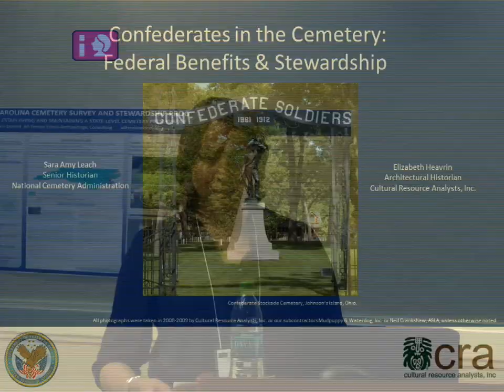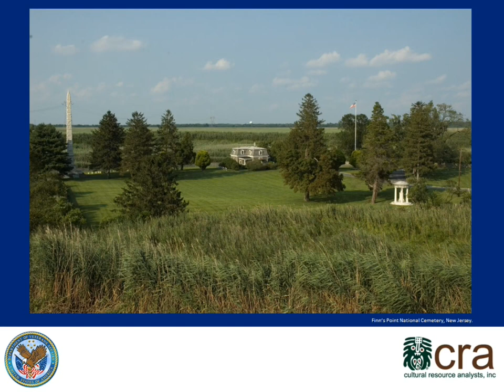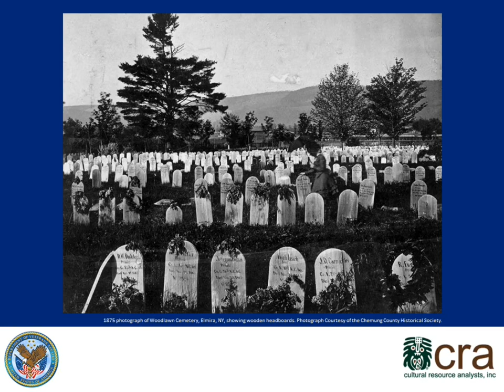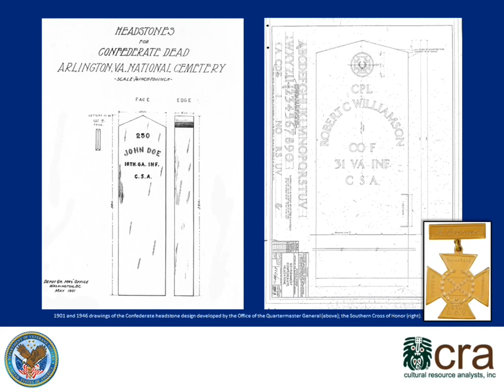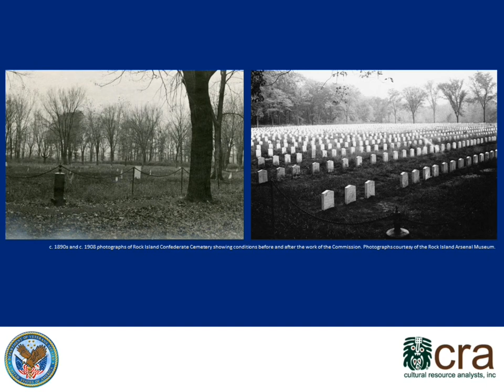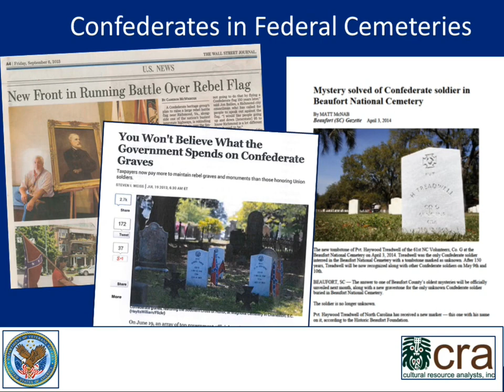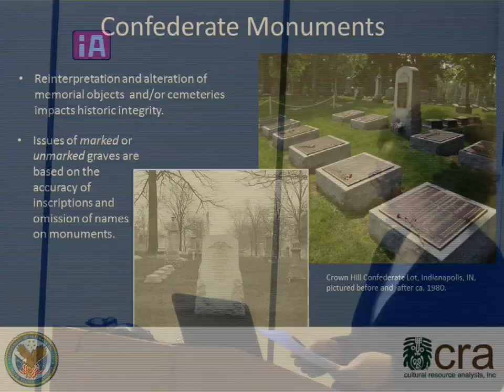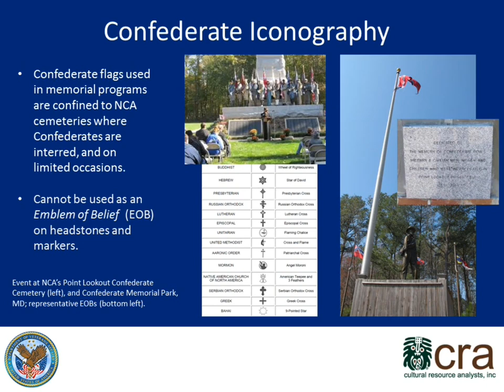Confederates in the Cemetery: Federal Benefits & Stewardship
The federal government established the first national cemeteries during and immediately after the Civil War to provide honorable final resting places for soldiers who died in defense of the Union. However, it was also responsible for the burial of Confederate soldiers who died while being held as prisoners of war (POW). In some cases Confederate POWs were buried in designated sections of what would become national cemeteries, such as Finn’s Point, NJ, and Woodlawn NY; elsewhere, grounds were created specifically solely for Confederates, as at Rock Island and Camp Chase Confederate cemeteries.

Today the U.S. Department of Veterans Affairs, National Cemetery Administration (NCA), oversees nine Confederate cemeteries associated with POW camps, in addition to burials strewn throughout more than two dozen national cemeteries. Three national cemeteries—all located in states that ceded from the Union—contain the graves of Confederate soldiers who died during the war but not as prisoners, and Confederate veterans who died as recently as the 1940s.

More than thirty monuments associated with Southern sacrifice are located in these national and Confederate cemeteries. Some, erected by the federal government in the first half of the twentieth century, function as “group” grave markers; other memorial monuments were erected by Confederate heritage groups.

Federal policies that led to the acquisition, marking and care of these Confederate burial places reflect a spirit of national healing that was fueled, in part, by the common experience of the Spanish-American War (1898-99). Government stewardship of Confederate burials and cemeteries began in earnest at the end of the nineteenth century with the reburial of Confederate remains scattered throughout Arlington National Cemetery into a single section, with each grave marked by a new headstone designed with a pointed or peaked top. New legislation enacted early in the twentieth century established the Commission for Marking Graves of Confederate Dead, which from 1906 to 1916 operated to document all burials of Confederate POWs in states that remained loyal to the Union and marked the graves with the “Arlington-style” headstone. The passage of time between the war’s end and the commission’s charter resulted in the loss of information about many burials, so a group memorial was erected at some cemeteries. Several sites are marked by monumental obelisk memorials, such as those at cemeteries in Alton, IL, and Point Lookout, MD.  Legislation passed in 1914 and 1929 authorized the government to furnish headstones for Confederate graves in all national cemeteries and in “city, town, and village cemeteries.”

In 1973, eighty-two national cemeteries and thirty-two soldiers’ lots—including Confederate sites—were transferred from the U.S. Army to what became NCA.  NCA also took responsibility for providing “government headstones or markers at the expense of the United States for the unmarked graves of…Soldiers of the Union and Confederate Armies of the Civil War (38 USC § 2306)” who are buried worldwide. Ceremonial activities associated with recognizing the Confederacy is very limited; for example, the use of Confederate flags in memorial programs are confined to NCA cemeteries where Confederates are interred.

The Confederate legacy can be a contentious subject, and renewed interest in memorialization continues to challenge NCA with its limited authority to provide federal burial benefits for those who served the Confederacy in the Civil War.

This presentation is based on an ongoing study initiated by NCA and undertaken by Cultural Resource Associates Inc. of eighteen NCA cemeteries that contain significant numbers of Confederate interments and monuments. NCA is slated to publish the study, and will be installing interpretive wayside signage at all its Confederate sites to tell the varied stories of these places. Today NCA manages more than 131 national cemeteries and thirty-three soldiers’ lots.